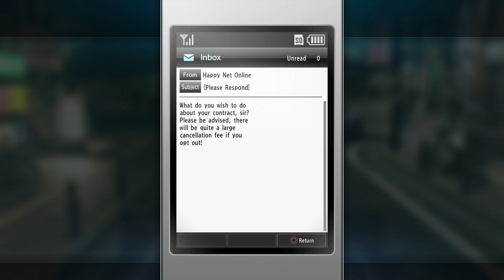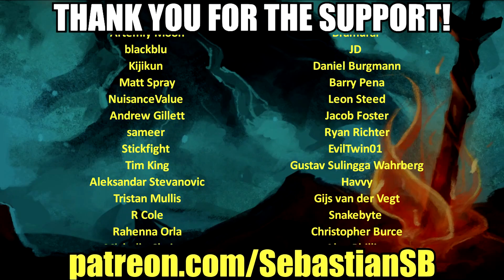Let's Play Yakuza Kiwami 2 Part 43 - Welcome to the Modern Age